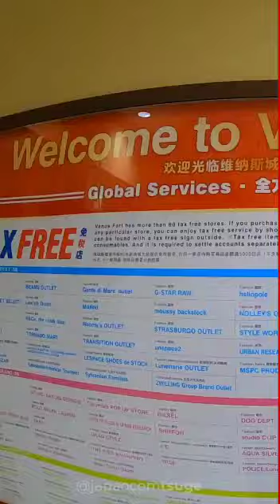Venus Fort, um pedacinho de Veneza no Japão!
Um shopping center que oferece todos os tipos de lojas de marca, mas com um toque especial inspirado na Itália.